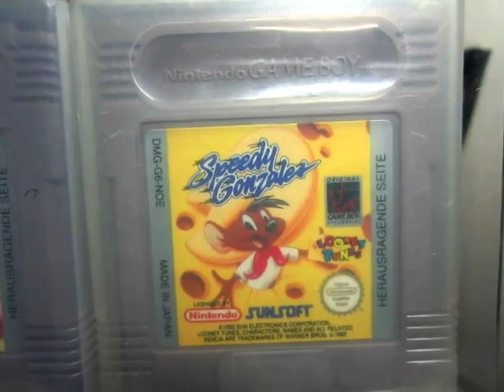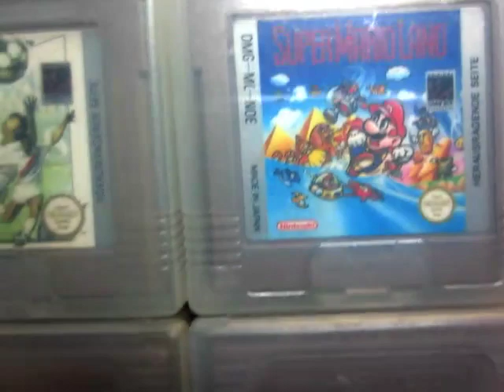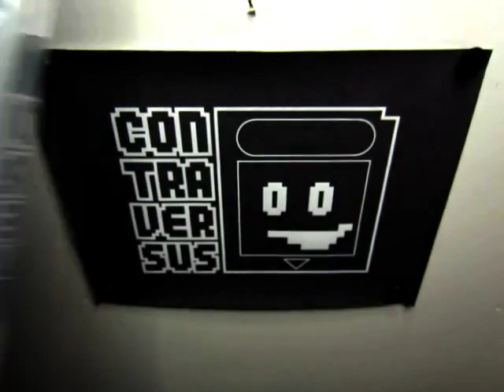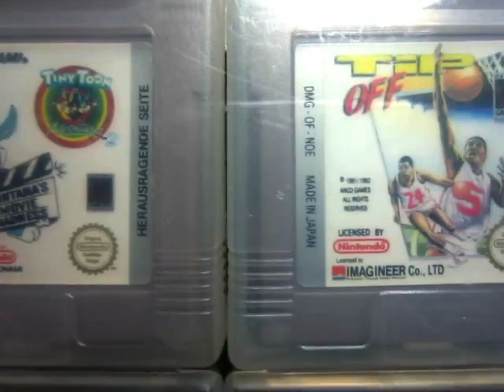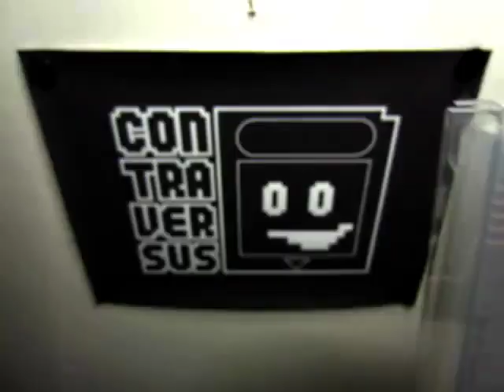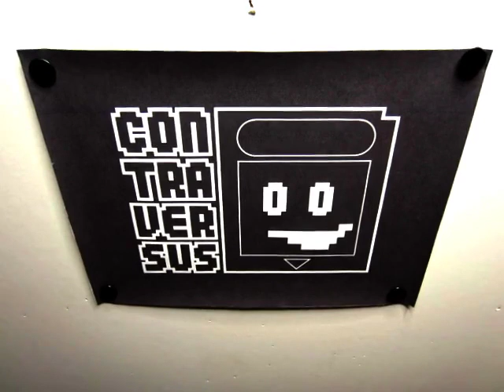Gameboy cartridge full set [ NOE ] Nintendo Game Boy Classic collection part 4 last part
Hi guys,
NOE cartridge fullset collection last part.

Is anyone missing a NOE cartridge?! Please let me know!